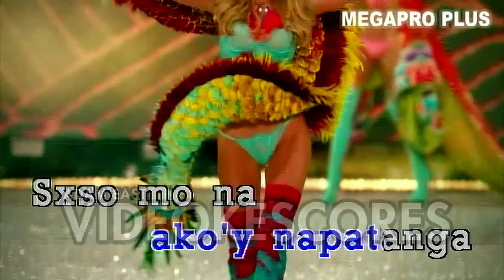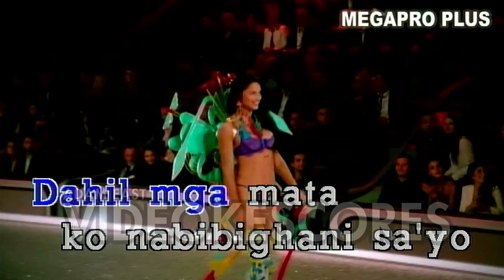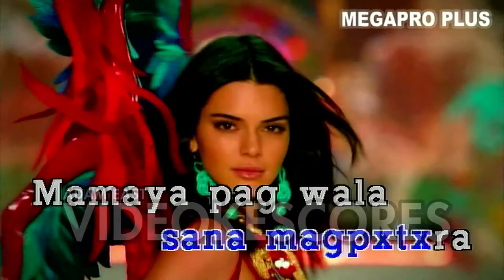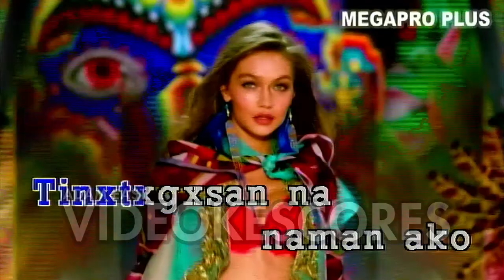Cue C - Ang Ganda Mo (Karaoke/Lyrics/Instrumental)